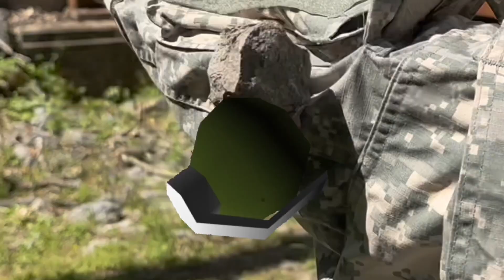Shell Shocker - iMovie Trailer Project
Digital Arts & Design I
Spring Semester 2023
4th Block
By Ender Myers, Johnny Howell, Stephanie Crowell, and Graham Bowling